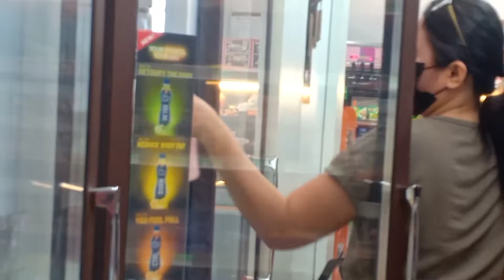NAPADAAN LANG PO WALA SA PLANO MAMILI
Daisy Dela Torre